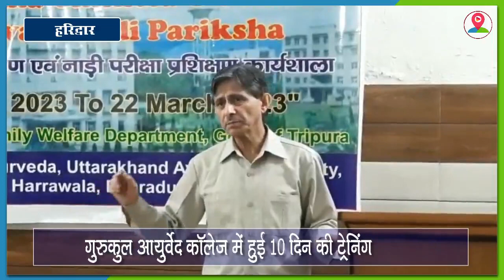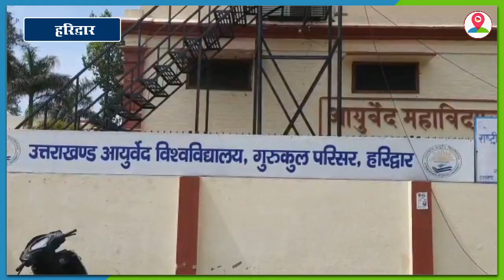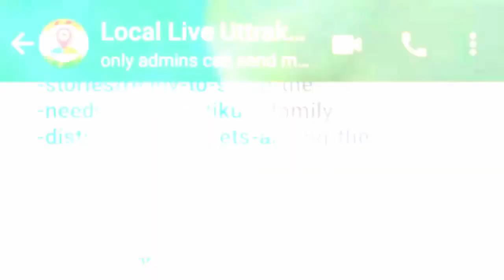Haridwar में त्रिपुरा के 6 आयुर्वेद डॉक्टर की ट्रेनिंग हुई पूरी, दिए गए सर्टिफिकेट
"प्राचीन मर्म चिकित्सा विज्ञान की ट्रेनिंग लेने के लिए हरिद्वार के गुरुकुल आयुर्वेद कॉलेज पहुंचे त्रिपुरा के 6 आयुर्वेद डॉक्टर की दस दिवसीय ट्रेनिंग पूरी हो गई है। ट्रेनिंग पूरी होने पर कुलपति डॉक्टर सुनील जोशी ने सभी चिकित्सकों को सर्टिफिकेट दिए। उत्तराखंड आयुर्वेद यूनिवर्सिटी और त्रिपुरा सरकार के बीच हुए एमओयू के तहत यह ट्रेडिंग प्रोग्राम चलाया जा रहा था। चिकित्सा विज्ञान की ट्रेनिंग लेने वाले डॉक्टरों का कहना है कि उन्हें इस चिकित्सा पद्धति के बारे में जानकारी थी लेकिन प्रैक्टिकल नॉलेज नहीं होने के चलते वे इसे मरीजों का इलाज नहीं कर पा रहे थे लेकिन अब वे आयुर्वेद के साथ मर्म चिकित्सा पद्धति से भी मरीजों का उपचार करेंगे।

"The 10-day training of 6 Ayurveda doctors from Tripura, who reached Gurukul Ayurveda College, Haridwar to take training in ancient Marma medical science, has been completed. On completion of the training, Vice Chancellor Dr. Sunil Joshi gave certificates to all the doctors. Uttarakhand Ayurveda University and Tripura This trading program was being run under the MoU between the government. Doctors taking medical science training say that they were aware of this medical method but due to lack of practical knowledge, they could not treat patients with it. But now he will treat patients with Ayurveda along with Marma Chikitsa method.